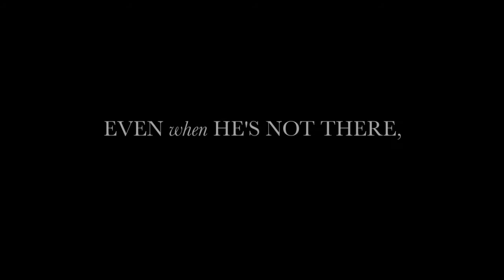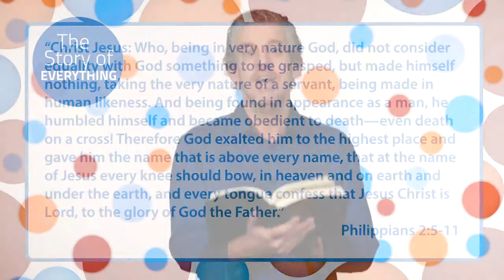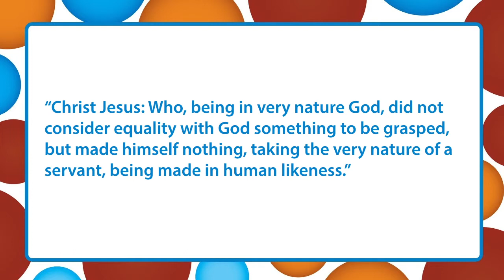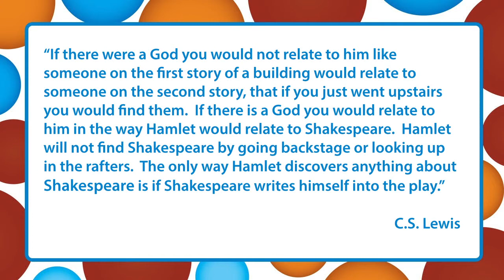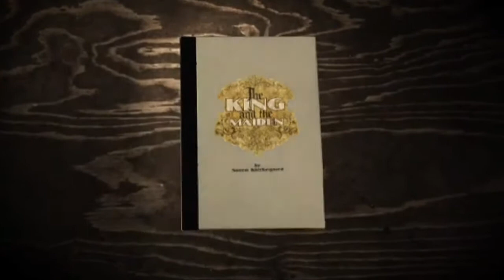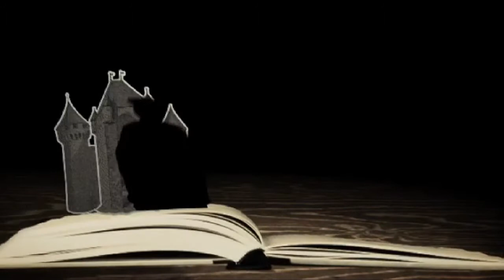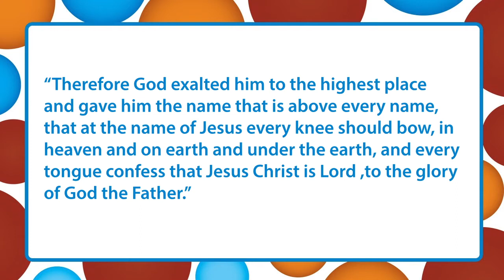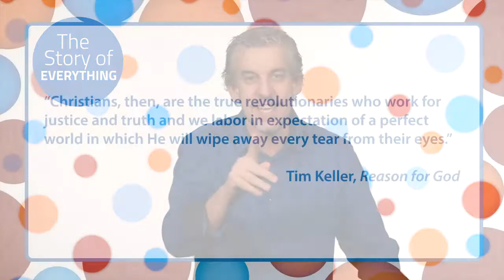The Story of Everything - Jesus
Tim Sutherland teaches for Week 3 of The Story of Everything Series.

Big Idea: Experiencing the fullness of Jesus in the incarnation,
atonement, and restoration is the centerpiece of The Story
of Everything In Jesus, God is bringing everything back
together.